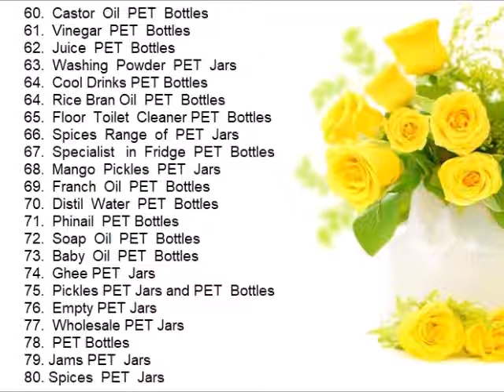CORN OIL PET BOTTLES MANUFACTURERS 9655848484 MADURAI PERAMBALUR PET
Our  company  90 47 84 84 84  AND  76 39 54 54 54  PET BOTTLES  MANUFACTURERS  has acquired one of the topmost names in the industry for pet bottles manufacturing, whole selling and supplying.

01. PET  Jars  manufacturers
02. Clear  PET Jars Manufacturers
03. Pickles  Jars  Manufacturers
04. Ghee Jars  Manufacturers
05. Kitchen  Containers Manufacturers
5A. Rice Bran Oil PET Bottles Manufacturers
06. Clear  Plastic  Containers Manufacturers
07. Jams  Jars Manufacturers Manufacturers
08. Soft  Drinks  Soda  Bottles  Manufacturers
09. Oats  Packaging  PET Jars Manufacturers
10. Spice  Jars Manufacturers
11. Kadalai   Mittai  PET  Jars  Manufacturers
12. Jeeragam  Mittai  PET Jars  Manufacturers
13. Oil PET  Bottles Manufacturers
14. Lamp  Oil  PET Bottles Manufacturers
15. Honey  PET  Jars Manufacturers
16. Phenyl PET Bottles  Manufacturers
17. Cosmetic  PET  Bottles Manufacturers
18. Cooking Oil PET bottles Manufacturers
19. Groundnut  Oil  PET  Bottles Manufacturers
20. Transparent  PET  Bottles Manufacturers
21. Edible Oil  PET  Bottles Manufacturers
22. Tea  Coffee  &  Sugar  PET  Jars Manufacturers
23. Plastic  Candy  Jars Manufacturers
24. Mineral  Water  PET  Bottles Manufacturers
01. PET  Jars  manufacturers
01. Liquid Dish Wash PET  Bottles Manufacturers
02. Agrochemical  PET Bottles Manufacturers
03. Pesticide PET Bottles Manufacturers
04. Edible oil  PET  Bottles Manufacturers
05. Gripe water  PET  Bottles Manufacturers
06. Oma water  PET  Bottles Manufacturers
07. Toilet Cleaner  PET  Bottles Manufacturers
08. Sambar  Powder  PET Jars Manufacturers
09. Rasappodi  PET  Jars Manufacturers
10. Pepper  Powder  PET  Jars Manufacturers
11. Rasam Powder  PET  Jars Manufacturers
12. Spice PET  Jars Manufacturers
13. Squeeze PET  Bottles Manufacturers
14. Pepper  Grinder PET Bottles
15. Souce  Chutney  Pickles Honey Packaging  PET  Jars Manufacturers
16. Rasam Powder PET Jars Manufacturers
17. Kadalai  Ennai  PET  Jars Manufacturers
18. Samayal  Ennai  PET Jars Manufacturers
19. Cotton Seed  Oil PET  Bottles  Manufacturers
20. Palm Oil PET Bottles Manufacturers
21. Neem  Oil  PET  Bottles Manufacturers
22. Jasmine Oil  PET Bottles  Manufacturers
23.  Sunflower Oil  PET  Bottles Manufacturers
24. Cotton Seed Oil  PET  Bottles Manufacturers
25. Ellu  Oil PET  bottles manufacturers
26. Ayurvedic products PET  bottles manufacturers
27. Ayurvedic  tablets  PET bottles jars manufacturers
28. Ayurvedic  Powder  PET bottles  jars manufacturers
29. Fresh  Juice PET bottles manufacturers
30. Herbal Oil PET bottles manufacturers
31. Liquid  Detergent  PET Bottles Manufacturers
32.  Sugarcane Juice PET Bottles Manufacturers
33. Rice Packaging PET Jars Manufacturers
34.  Chekku Ennai PET Bottles Manufacturers
35.  Chekku Oil PET Bottles Manufacturers
35.  MaraChekku Ennai PET Bottles Manufacturers
36.  MaraChekku Nallennai PET Bottles Manufacturers
37. MaraChekku Oil PET Bottles Manufacturers
38. Pancha Deepam Oil PET Bottles Manufacturers
39.  Pancha Deepam Pooja Oil PET Bottles Manufacturers
40. Iyarkai oil PET bottles manufacturers
41. Organic Oil PET Bottles manufacturers
42.  Nature Oil PET Bottles manufacturers
43. Tender Coconut water PET Bottles Manufacturers
44. Coconut Water PET Bottles Manufacturers
45.  Gingerly Lime Soda PET Bottles manufacturers
46.  Panneer Soda PET bottles Manufacturers
47.  Cold Pressed Oil PET bottles manufacturers
48.  Mustard Oil PET Bottles Manufacturers
49.  Almond Oil PET Bottles Manufacturers
50.  Ginger Water PET Bottles Manufacturers
51.  Nilakadalai Oil PET Bottles Manufacturers
52.  Amla Oil PET Bottles Manufacturers
53.  Palm Oil PET Bottles Manufacturers
54.  Avocado Oil PET Bottles Manufacturers
55.  Corn Oil PET Bottles Manufacturers

S Kumar
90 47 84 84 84
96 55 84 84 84
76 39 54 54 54
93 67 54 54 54

Prapanchapet1.blogspot.in
Namakkalpet.blogspot.in
Ramnadpet.blogspot.in
Karaikudipet.blogspot.in